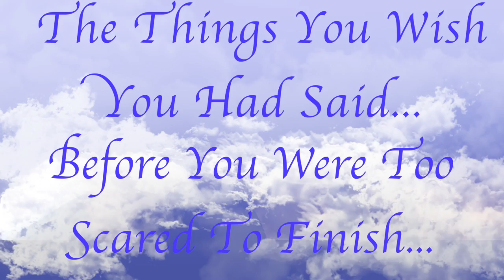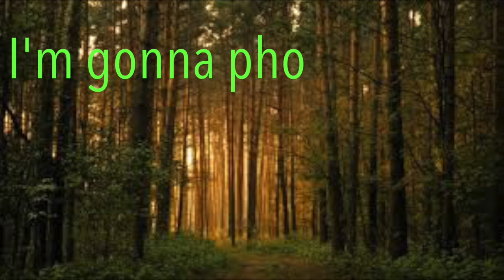Jared's Broadway Boo's #70 with "Hedwig" Tony Winner Lena Hall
She's stupid-talented AND funny?! I don't believe it! Why am I having this conversation with myself- I'll let YOU be the judge! Join me and my latest Broadway Boo, star of "Kinky Boots" and the tony winner for "Hedwig"- Lena Hall. No topic goes untouched- from trophy shining to cat farts! Join us...